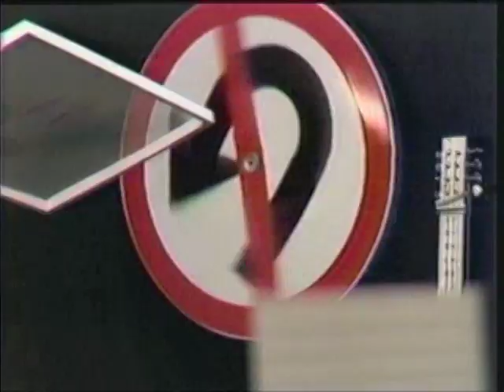Ken Butler, 'Instru-Matics' (1983)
From Ken Butler's "Hybrid Antics" (1983)
K-Board and other Hybrid Instruments by Ken Butler